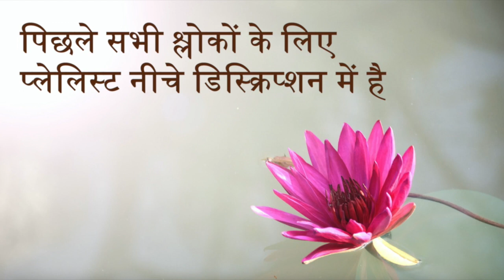Bhagavad Gita 18.53 | Chapter 18 Shloka 53 | भगवद् गीता 18.53 | अध्याय 18 श्लोक 53 | Gita Shloka 675